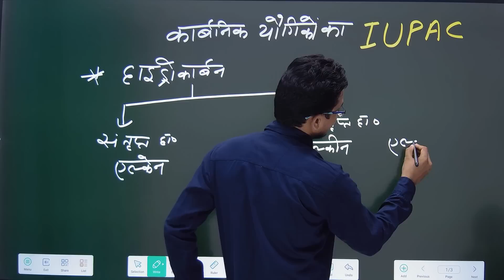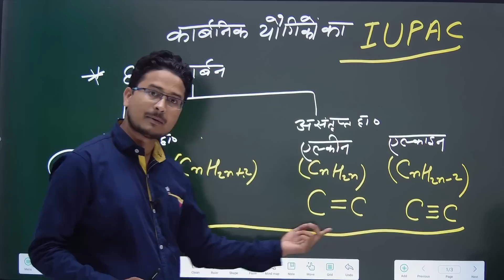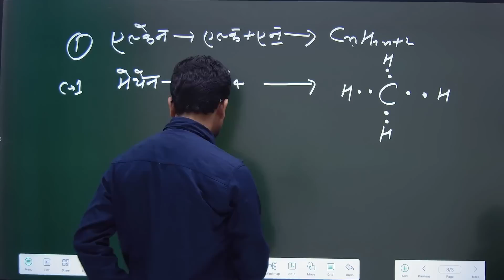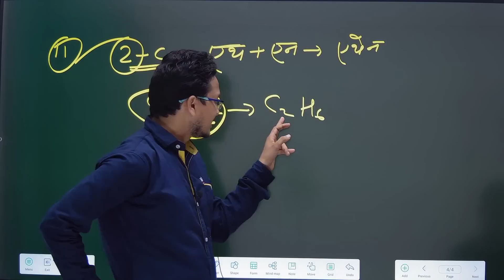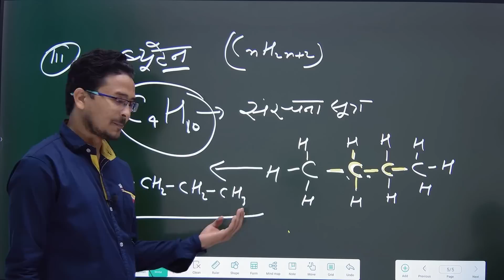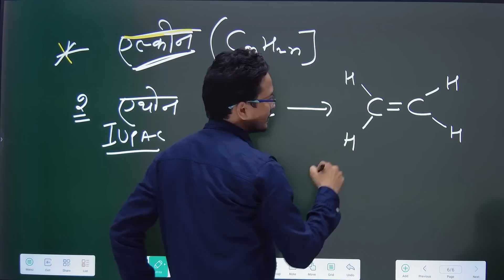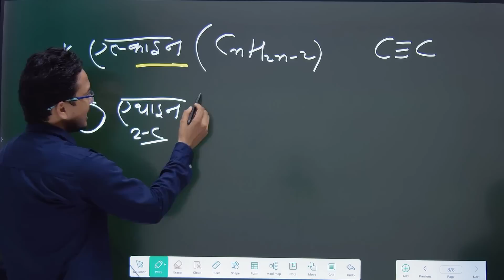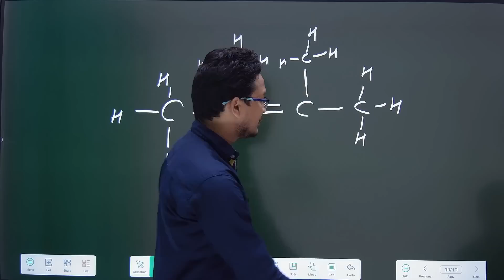IUPAC नामकरण, how to solve IUPAC Question, IUPAC kaise nikalte hain @A A ONLINE SOLUTION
आप मुझसे contact भी कर सकते है :-❤❤
1. Facebook :-  aaonlinesolution

PDF lene k liye aap 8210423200 par contact kr sakte hai

bihar board class 10th science model paper 2023
bihar board science objective class 10th 2023
class 10th bihar board science model paper 2023

Class 10 science exam 2023
Bseb class 10 science
Class 10 science chapter 1 real number
Bseb class 10 science model paper 2023
ishtekhar sir
Bseb class 10 social science model paper 2023
Class 10 science objective question
Bseb class 10 science important objective question